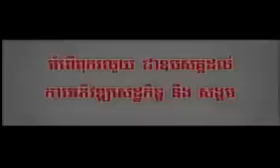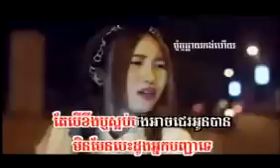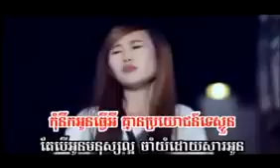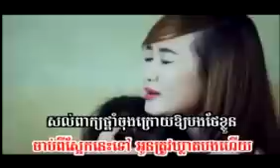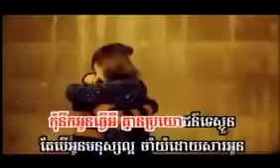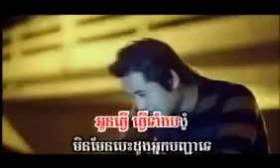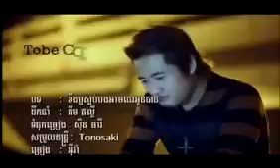Kheung reu Saob Bong Ach Je Oun Ban, ខឹងឬស្អប់បងជេរអូនបាន, Eva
Kheng reu Saob Bong Ach Je Oun Ban, ខឹងឬស្អប់បងជេរអូនបាន, Eva
VCD
Sunday Production